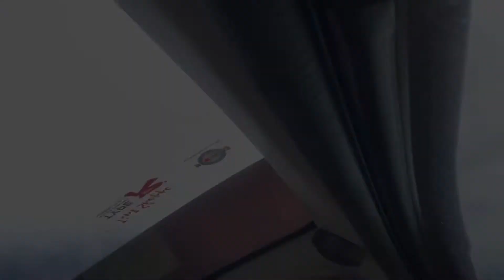Z800 kembali...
Selepas sekian lama, akhirnya ia kembali beraksi..

Tapi.. PKP Seluruh Negeri bermula 10hb Mei sehingga 23 Mei 2021.
Maksudnya.. Beraya dalam daerah je lah 🥺🥺🥺